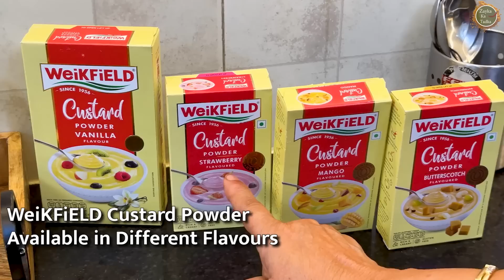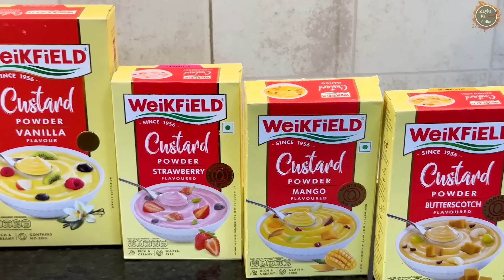सिर्फ़ एक सीक्रेट चीज़ मिलाकर बाज़ार से अच्छी सॉफ्ट आइस क्रीम बाहर की खाना भूल जाएँगे|IceCreamRecipe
सिर्फ़ एक सीक्रेट चीज़ मिलाकर बाज़ार से अच्छी सुपर सॉफ्ट आइस क्रीम बनाने का तरीका | Ice Cream Recipe

Zayka Ka Tadka

Ingredients
- Weikfield kesar pista custard powder - 2 tbsp
- Full fat milk - 500 ml. + 1 Cup
- Sugar - 4 tbsp
- Fresh cream / Homemade malai - 250 gms
- Pistachios flakes - For garnishing
- Saffron / Kesar - For garnishing
- tsp = teaspoon
- tbsp = tablespoon

Instructions
- Take weikfield custard powder in a bowl. Add 1 Cup of milk. Mix well to prepare a lumps-free slurry. Keep it aside.
- Boil milk in a pan. Boil it for 8 to 10 minutes on medium flame. Keep stirring occasionally.
- Now keep the flame low and add the prepared custard mixture to it. keep stirring continuously for 1 to 2 minutes.
- Then add sugar. Mix well. Keep stirring continuously for 2 to 3 minutes on low flame.
- Once the mixture becomes thick, turn off the flame. Let it cool down for 60 to 90 minutes.
- Then transfer it to a grinding jar. Add fresh cream. Grind it 2 to 3 times on pulse mode.
- Now take it out to a bowl. Garnish it with pistachio and saffron. Cover the bowl with aluminum foil. Close the bowl with its lid.
- Put it in the freezer for 2 to 3 hours. Then again grind it 3 to 4 times on pulse mode.
- Then transfer it to a bowl and close the bowl with its lid. Let it set for 6 to 8 hours in the freezer.
- Once set well, take it out to a serving bowl and garnish it with pistachio and saffron.
- 'Custard Ice Cream | Homemade Ice Cream' is ready to be served.

This recipe was prepared using Weikfield Custard powder (Kesar Pista Flavor) by a lovely Mom: Vijay Haldiya

“ज़ायक़ा का तड़का पर कोई भी अपनी रेसिपी दिखा सकते हैं। अब तक 1000 से भी ज़्यादा लोग (ख़ासकर moms) अपनी रेसिपीज़ हमारे प्लैट्फ़ॉर्म पर दिखा चुके हैं। एक माँ हर रेसिपी में एक सीक्रेट चीज़ भी डालती हैं - प्यार! वो हर रेसिपी घर में मसालदानी में मिलने वाले सामान से ही बना लेती है - जो कि जल्दी भी बन जाती हैं और पौष्टिक भी होती हैं। माँ के हाथ के खाने की बात ही कुछ और होती है।

Anyone is welcome to post a recipe to Zayka Ka Tadka. More than 1000 users, mostly mothers, have shared their recipes on our platform so far. Every dish contains a secret that a mother adds: love! She prepares every food at home using ingredients found in Masaldani, which are easy to prepare and filling.